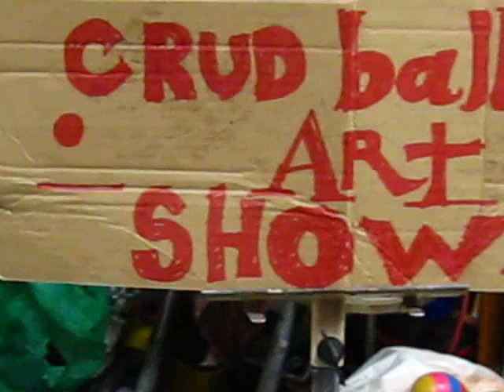The Crud Ball Art Show...Stay tuned...